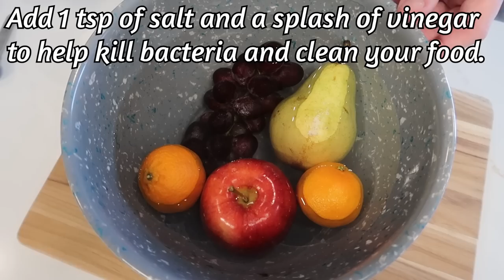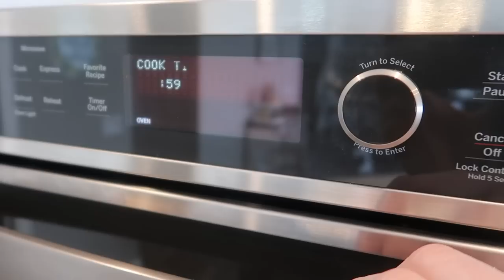Put Salt in your Dishwashing Sponge and you will never use it like before 😀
You won't use the dishwashing sponge again like before if you put salt in it.  Watch what happens!  It's so genius and satisfying.

📹 If you set the video to 1080p, you can enjoy it in better quality. (three dots on the top right)
🌎 Set subtitles by pressing the cc button.